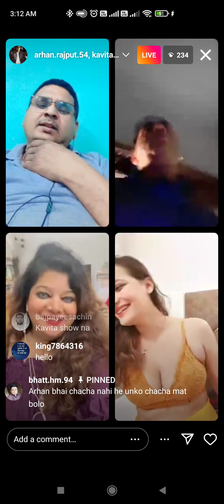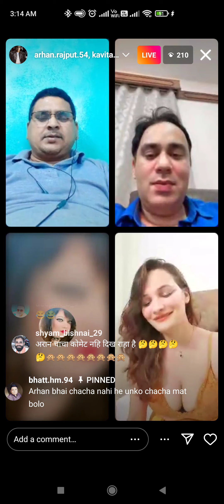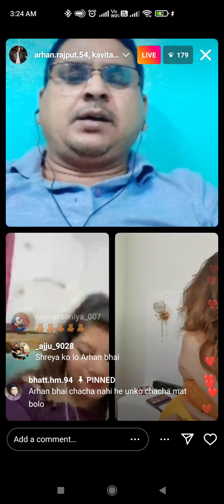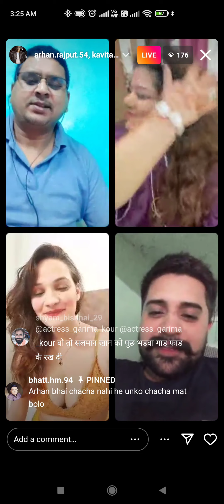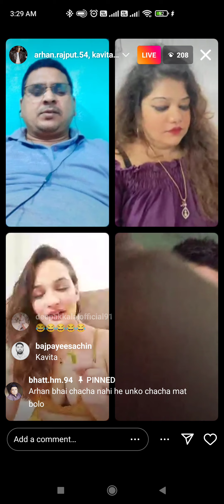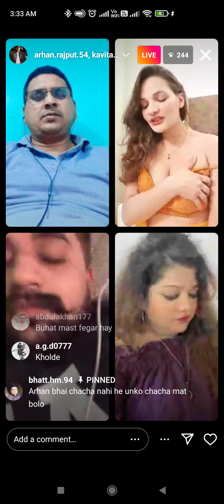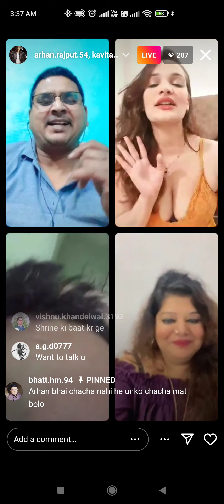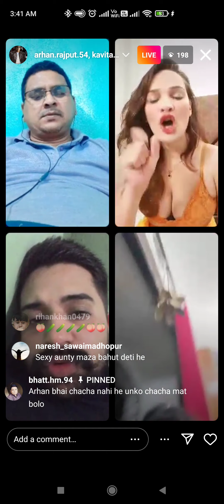Sonika Chandigarh b*star garam karneke k liye hai taiyar 🤐😂🤣